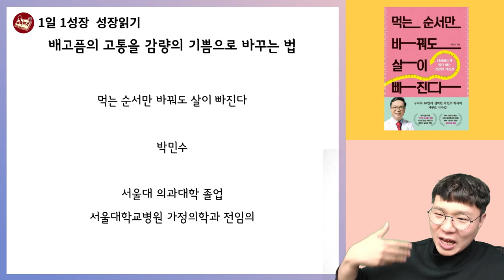배고픔의 고통을 감량의 기쁨으로 바꾸는 법 I 서울대병원 가정의학과 전문의 박민수 I 먹는순서만바꿔도살이빠진다